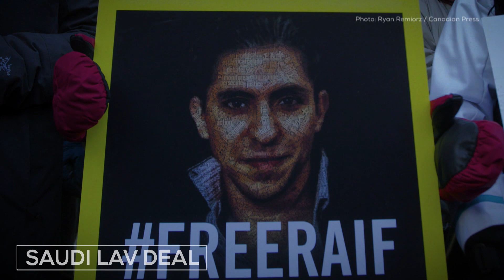What do you need to know about Canada's LAV deal with Saudi Arabia?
Canada deal with Saudi Arabia for LAV's is worth $15-billion, and on the table after human rights complaints. What exactly is an LAV and what is included in this deal? Watch this short video to find out more.